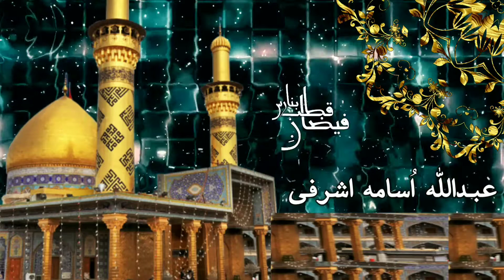WhatsApp Status #12 || Hafiz Abdullah Usama Ashrafi || Shane Imam e Hussain radi allahu ta،Aala anhu